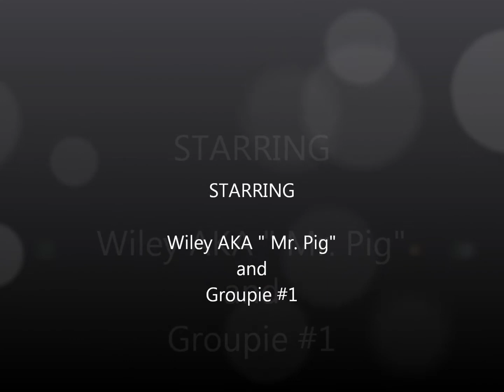pig doin work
Boston Terrier  Barack Obama Boning